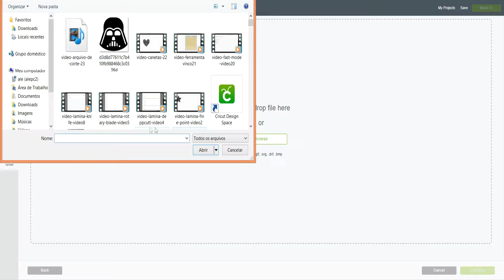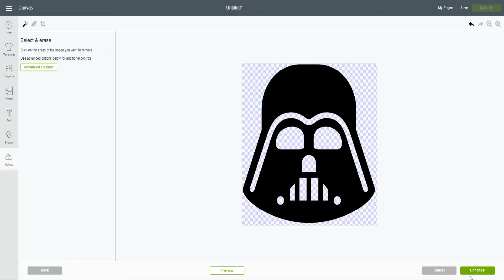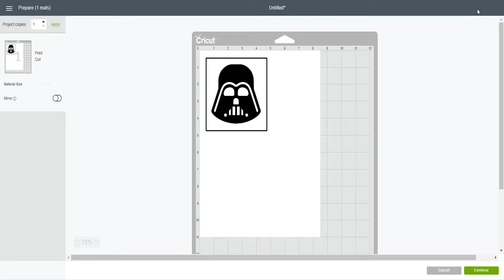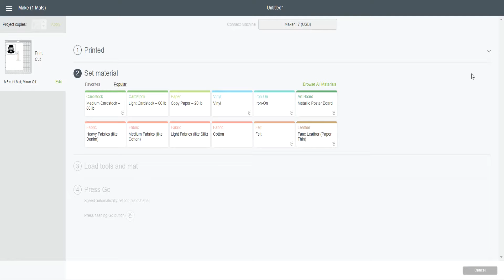Como preparar um arquivo para impressão e corte no Design Space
É muito prático transformar um arquivo de imagem em um arquivo de impressão e corte. Aprenda neste vídeo como fazer isso no Design Space, o software da Cricut.